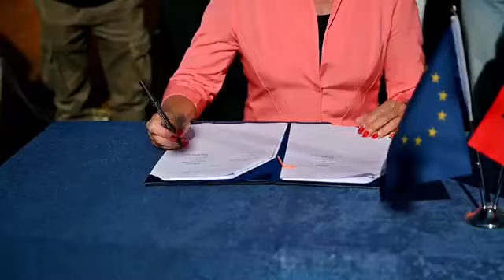Nënshkruhet marrëveshja për Kolegjin Europian në Tiranë, Veliaj:Nuk punojmë për zgjedhjet e ardhshme